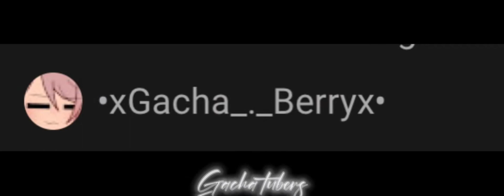Roblox&gacha channel rewind :)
Well it’s still 2021 wait until this happens!

Lets welcome 2022
:D

And say bye to 2021 :(

BUT

Its a rewind  bewteen  gacha  and roblox channels